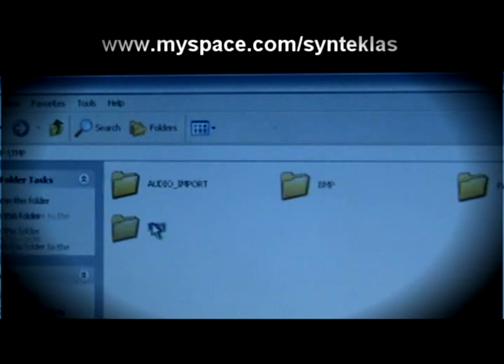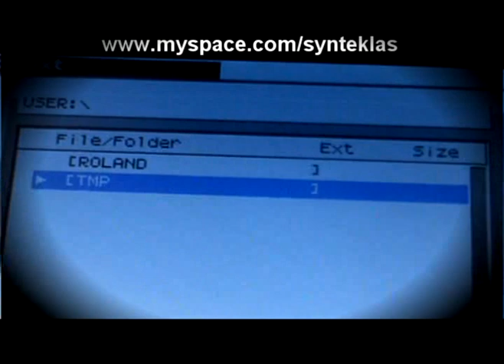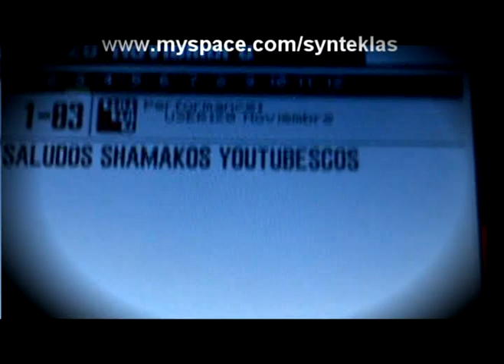KOMO METER UN TEXTO AL FANTOM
AKI LES DEJO UNA EXPLIKACION DE KOMO METER UN TEXTO AL FANTOM. TAMBIEN PUEDEN METER FOTOS Y ES EL MISMO PROCEDIMIENTO. SALUDOS